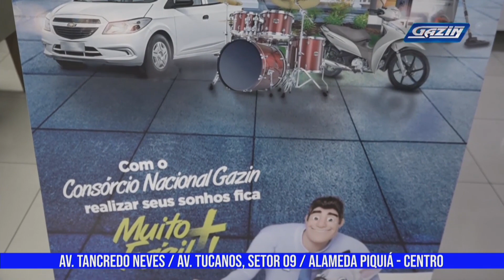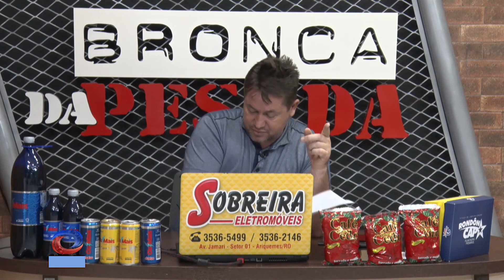Polícia Civil de Ariquemes cumpre Mandado de Prisão na Vila Rey do Peixe ...Dr. Ricardo Rodrigues